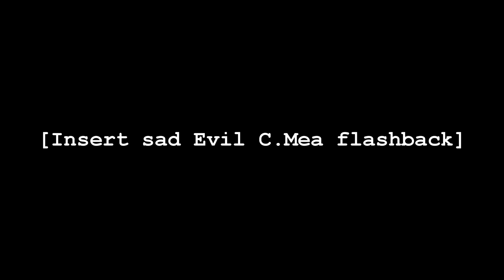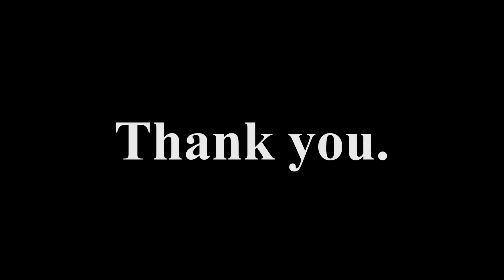REQUIEM OF C.MEA | Evil C.Mea Vs The Void - The Final Arc Part 5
The Void has been defeated, but Evil C.Mea is now on the verge of death. Will he survive? Will he perish? C.Mea, Weeb C.Mea, French C.Mea and Girl C.Mea go to aid him, unsure of what the future will bring. Once again, the end of an era is the birth of another...